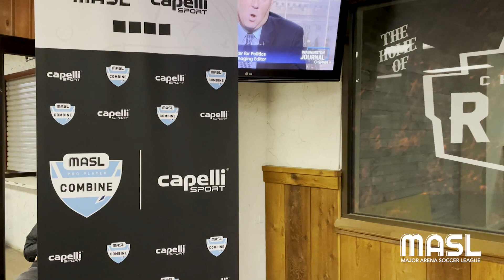MASL PRO PLAYER COMBINE heats up in the heart of Texas.